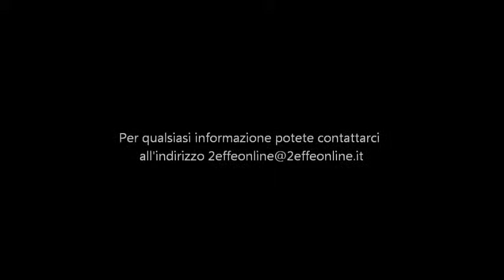INTERFACCIA COMANDI AL VOLANTE IMPREZA 2007 - SWR SUBARU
KIT INTERFACCIA COMANDI VOLANTE DI TIPO RESISTIVO + CABLAGGIO DEDICATO PER:
SUBARU IMPREZA dal 2007